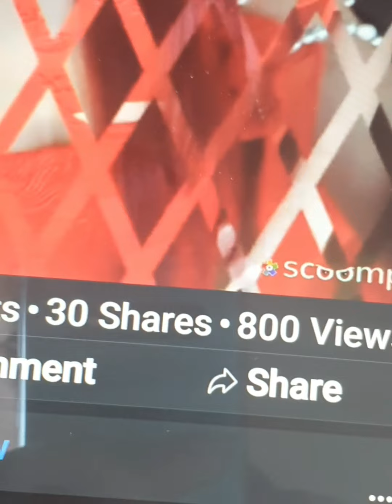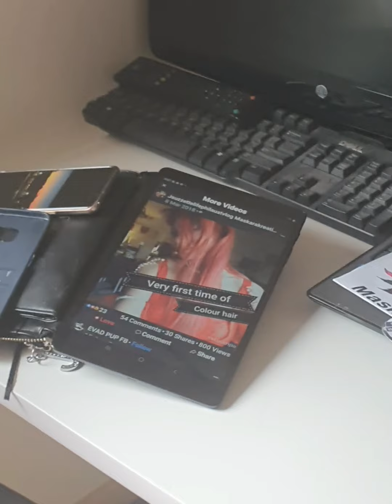Welcome to LIFE101 PHILAUSTVLOG MaskaraKreationsAustraliaAsia MkslSeafoodAtibanpaviaTHANK YOU ALL